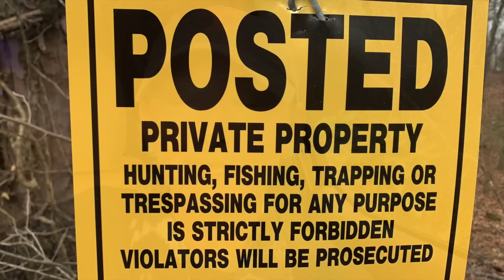🚨 When Poachers & Trespassers Show Up 🚨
🚨 Are you prepared to handle ANY of these situations?